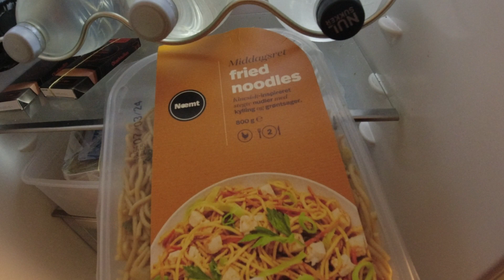MongoTV_14356 - ENGLISH VLOG - Monday 11.20 AM - Dish Wash - 9.254 Video To Go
I need try keep do this, dish wash every week. So i can keep living alone, in my home, and not a big pile of old dish wash, if i get a big depression or get sick.